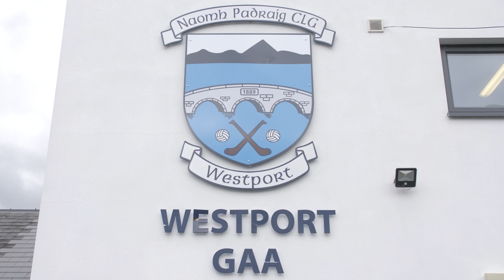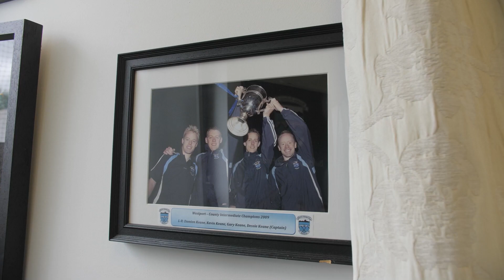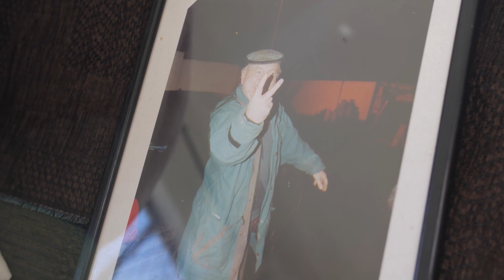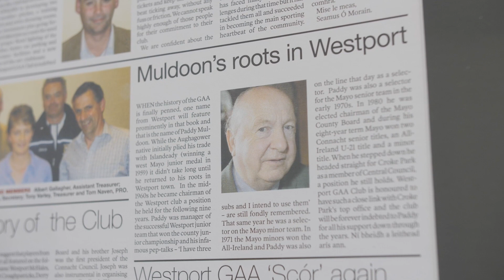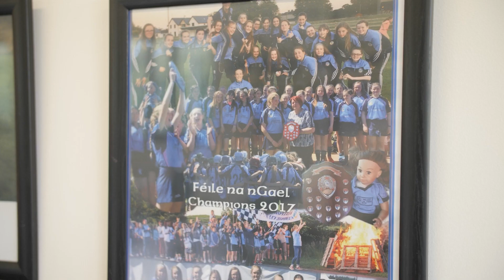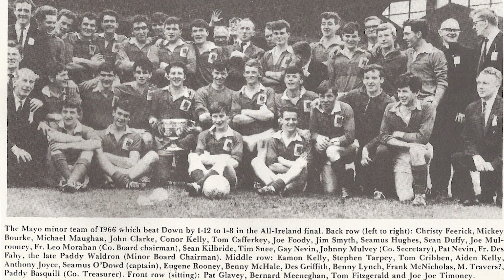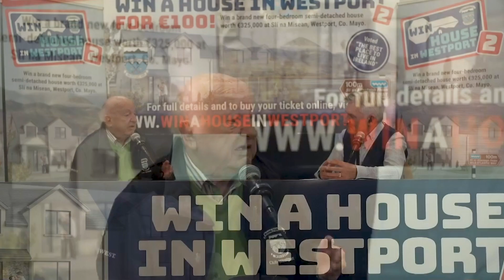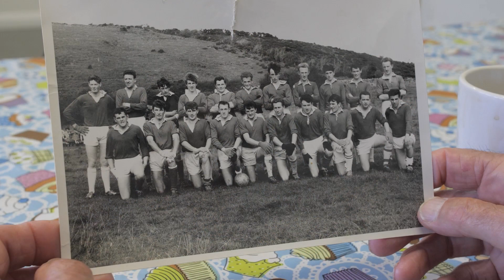Tribute to Mayo GAA Legend, Paddy Muldoon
Delve into the inspiring life of Mayo GAA Legend, Paddy Muldoon, a tireless promoter of Gaelic Football in his beloved county. Discover his legacy as President of Westport GAA Club, Former Chairman of the Mayo County Board, and a distinguished member of the National Executive in this hour-long documentary